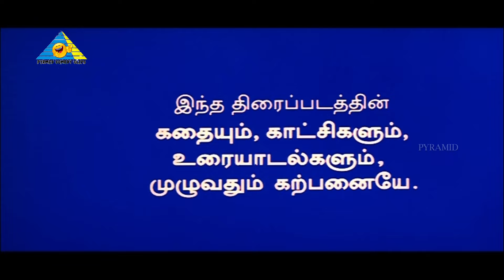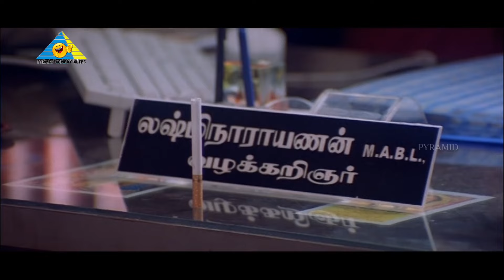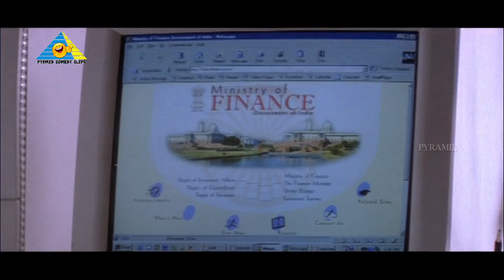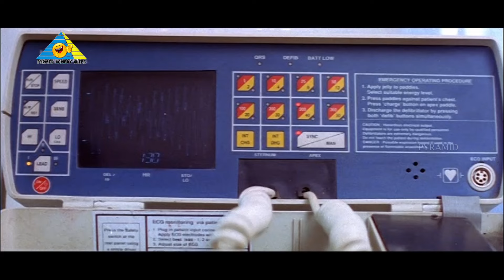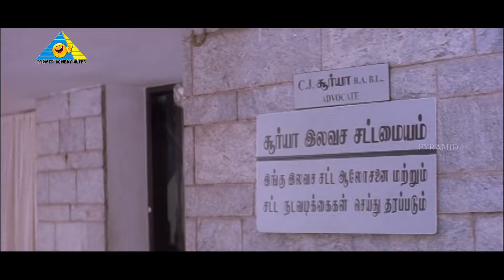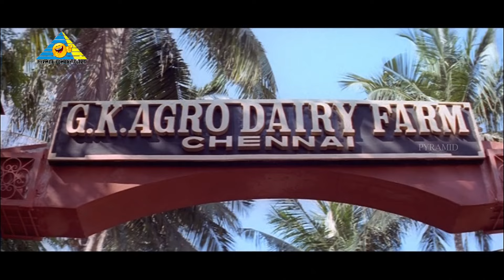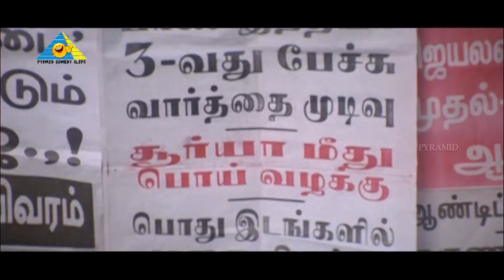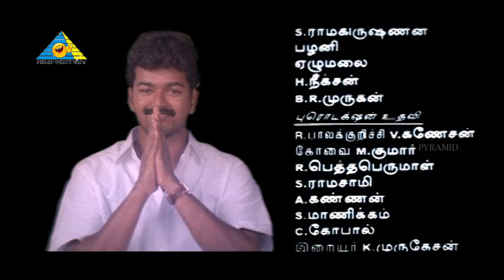Thamizhan | Tamil Full Movie | Vijay | Priyanka Chopra | Revathi | Nassar | Vivek | Pyramid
A carefree young man who works as junior lawyer turns into an honest lawyer to avenge his sister and brother-in-law by punishing the villains without taking the law in his own hands.

Directed by - Majith
Screenplay by - S. A. Chandrasekhar
Story by - Majith
Produced by - G. Venkateswaran
Starring Vijay - Priyanka Chopra

Pyramid Plus is releasing exclusive content of Chinna Chinna Aasai. Starring Khusbhu. Watch and Enjoy this super exclusive serial .